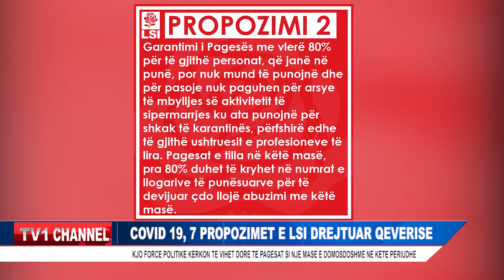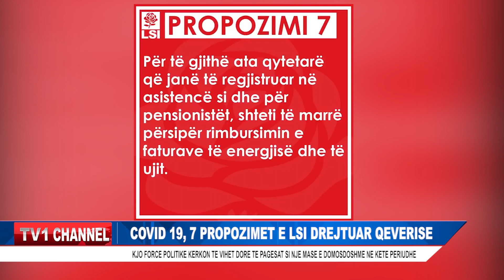COVID 19, 7 PROPOZIMET E LSI DREJTUAR QEVERISE